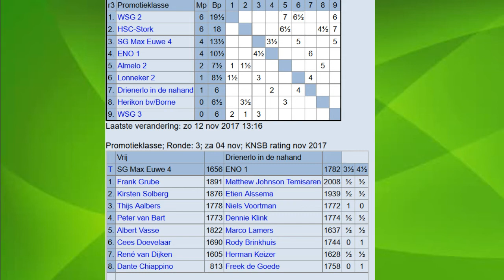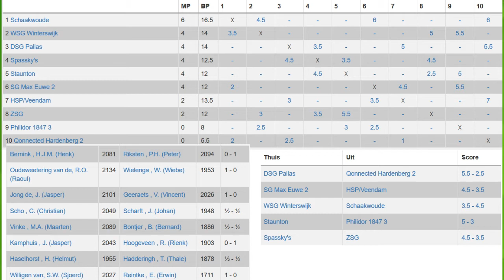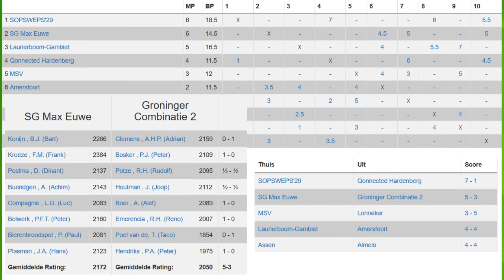Max Euwe Journaal Ronde 3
SG Max Euwe te Enschede

Schaken:
KNSB Weekend
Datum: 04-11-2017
Partijfragmenten van de Max Euwe teams in de KNSB en SBO promotieklasse.

Schaakgenootschap Max Euwe is een hele gezellig vereniging!

Buurtgebouw "Het Ni-je Terphoes"
Noordhollandstraat 4
7543 WB Enschede

Onze leden komen wekelijks (iedere dinsdagavond) naar de club om te schaken, maar vooral ook voor een gezellige avond en om het eigen spel te verbeteren.

Een clubavond bestaat uit een jeugd- en volwassenenprogramma. Op de clubavond hebben we een gevarieerd programma. De interne competitie wordt afgewisseld met snelschaakavonden, trainingen, thema-avonden en soms iets raars als een pubquiz. In het rooster (jeugdrooster en volwassenenrooster) is handig te vinden wat we op welke clubavond gaan doen.
De jeugd begint om 18:15 uur en duurt tot 19:30-19:45 uur. De volwassenen beginnen om 19:45 uur (start partij om 20:05 uur).

Naast de wekelijkse interne competitie spelen we ook mee in de regionale en landelijke competities. We zijn vertegenwoordigd met een groot aantal teams in de KNSB- en SBO-competitie. De kinderen spelen mee in de jeugdclubcompetitie van de SBO.

Bovenal wordt door onze vereniging jaarlijks meerdere toernooien georganiseerd. Voorbeelden zijn het rapidtoernooi, snelschaken, nachttoernooi, weekendtoernooi, jeugdtoernooi en schoolschaaktoernooi.